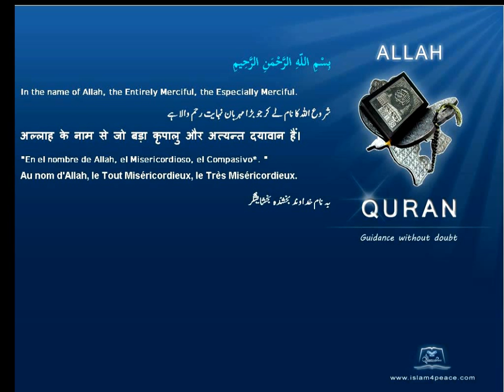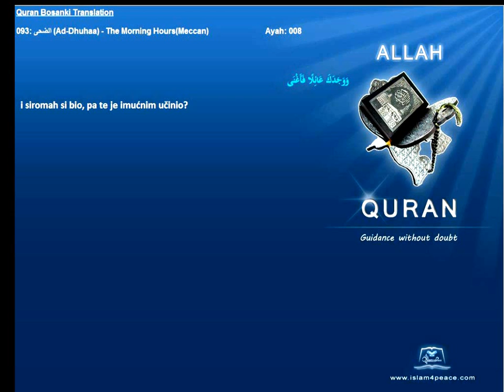Quran Bosanski Bosnian Translation 093 الضحى Ad Dhuhaa The Morning HoursMeccan Islam4Peace com